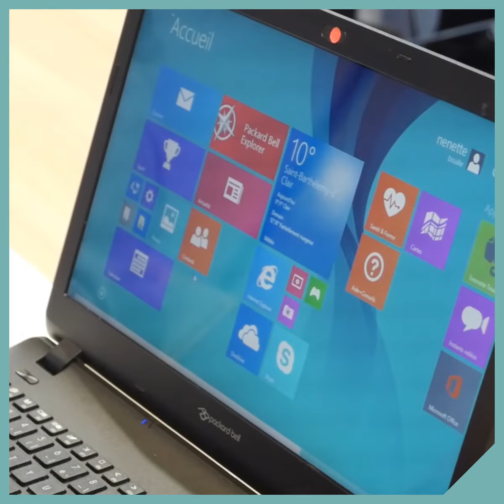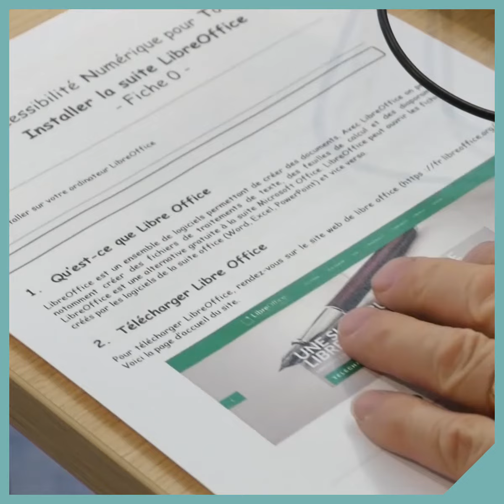03. Atelier multimédia au Village Pierre Rabhi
Depuis mi-décembre, le Village Pierre Rabhi organise des ateliers multimédias en partenariat avec l’école d’ingénieurs ESAIP, les jeudis, en dehors des vacances scolaires.

Une convention de partenariat a été signée avec l’ESAIP, permettant la mise en place de deux types d’ateliers, animés par des étudiants de l’école d’ingénieurs.
Chaque jeudi de 15h à 16h : un atelier pour les seniors (2 € sur inscription).
Chaque jeudi de 14h à 16h, une permanence pour tous (gratuite et sans inscription)